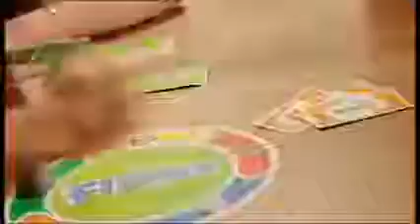MENTIROSO cod 57102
Fantástico juego en el que está permitido mentir, pero ¡cuidado! Puede que te crezca la nariz. Sé el primero en deshacerte de todas tus cartas con la nariz más corta ¡y gana!